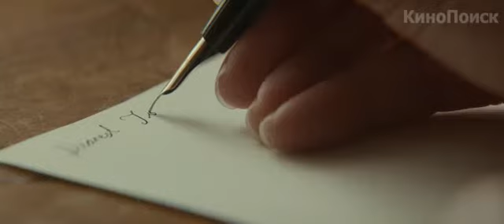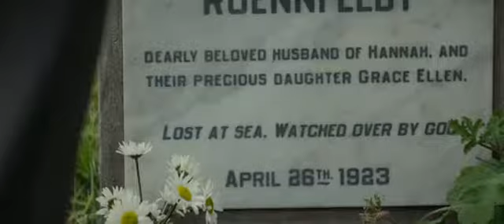Свет в океане (2016). Трейлер на русском.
Фильм "Свет в океане" - русский трейлер.
Премьера в РФ: 8 сентября 2016
Страна: США
Жанр: драма
Режиссер:  Дерек Сиенфрэнс
В ролях: Алисия Викандер, Майкл Фассбендер, Рэйчел Вайс, Карен Писториус

Сюжет фильма "Свет в океане": Действие истории разворачивается на удалённом от большой суши австралийском острове после окончания Первой мировой войны. Смотритель маяка и его жена сталкиваются с моральной дилеммой, когда обнаруживают в причалившей к берегу лодке новорожденного ребенка и мёртвого мужчину. Пара решает воспитать ребенка как своего собственного, не представляя, насколько разрушительными будут последствия их выбора.